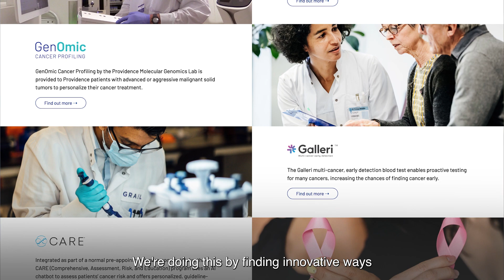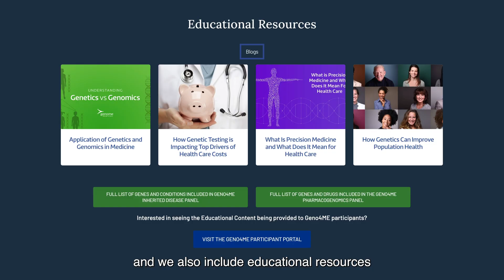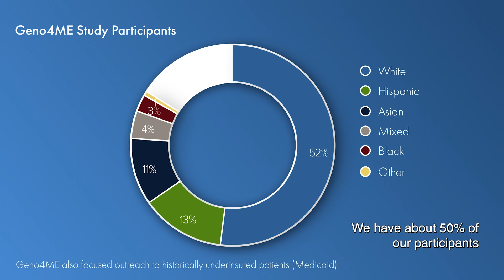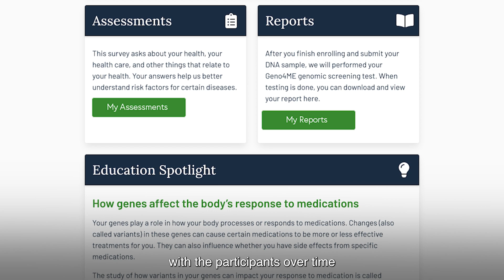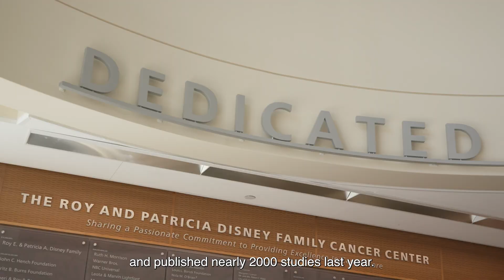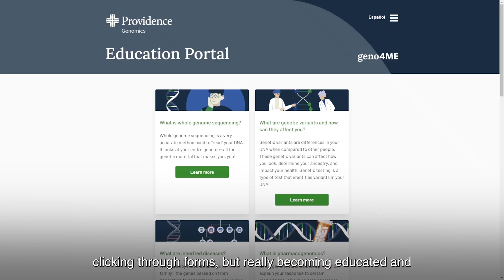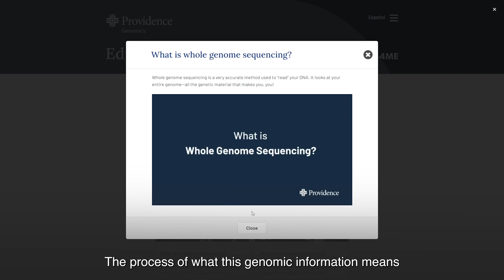Providence Genomics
Providence provides care to more than 5 million patients across 7 states and 52 hospitals and is dedicated to advancing treatments that improve outcomes while delivering care with compassion, dignity and heart. Envisioning a world where prevention comes first and disease is caught earlier, Providence Genomics is at the forefront of personalized, precision medicine. Launched in 2021, Geno4ME, known as the Genomic Medicine for Everyone program, provides full genome sequencing to Providence patients—with a focus on reaching the under-represented. We believe that genomics should be accessible to everyone so that all patients are empowered with the knowledge to live their best lives.